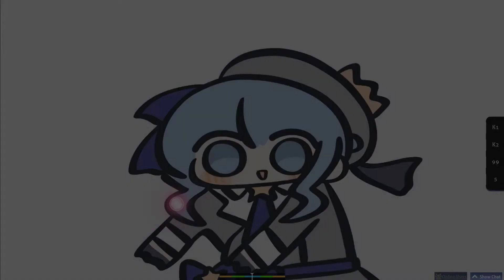Suisei TALALALALA (new MV by Creatural) | osu!